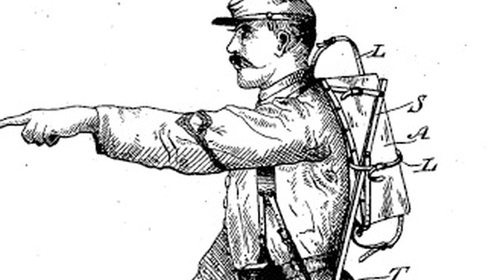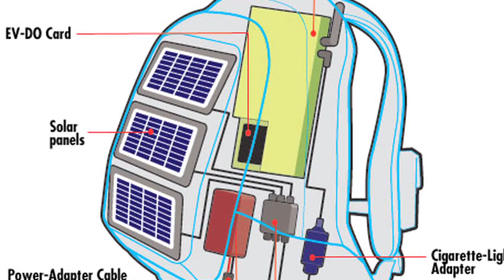Daniella On Design - Backpacks: Ancient Future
Daniella On Design
Episode 4 - Backpacks: Ancient Future

Stone-age backpack artifacts prove we have been using them for ages. Hikers, bicyclists, surfers, and schoolkids all love backpacks. Half of all Americans have backpacks -- some are personalized, compartmentalized, and some harvest solar energy to power our gadgets. In fact, it's an unwritten rule that schoolchildren obtain a new backpack every year. Tune in and learn about the Ancient Future of mobile storage -- backpacks!

Next week: Designer Playgrounds